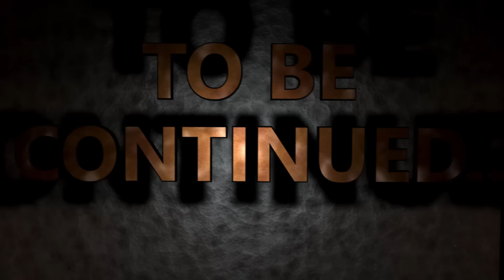SMETTO DI FUMARE ..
Oggi per la rubrica un libro aperto vi racconto la mia esperienza col fumo
Abbonati per supportarmii !!

St3pNy